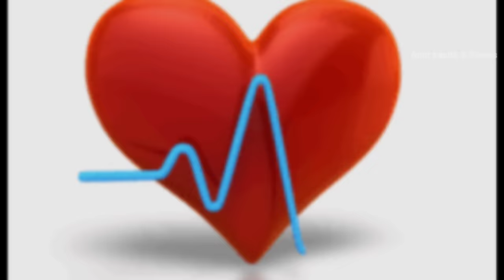30 पुशअप रोज़ 1 महीने तक लगाने से शरीर में क्या होता है | Benefits of Push ups | पुश अप के फायदे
क्या होगा अगर आप रोज़ 30 push-ups करोगे | What will be happen if you do 30 push ups
Everyday | Pushup workout

Dosto bodyweight exercise saari best hoti hai. Unhi mein se ek hai pushup to aaj is video mein mein aapko batayunga ki pushup ke kya kya fayde hai.
पुशअप के बहुत फायदे हैं

  Best supplements for bodybuilding

My supplements Stacks ( dosto mein inhi supplements ko use karta hu )

1)This video has no negative impact on the original works (It would actually be positive for them)
2)This video is also for teaching purposes.
3)It is positively transformative in nature.
4)I only used bits and pieces of videos to get the point across where necessary.